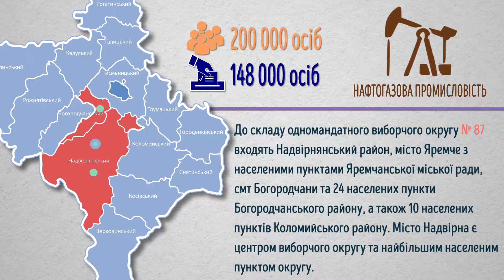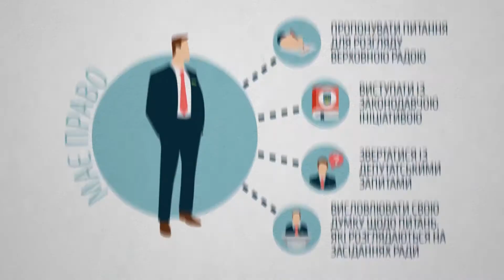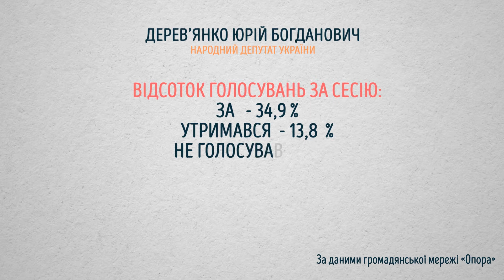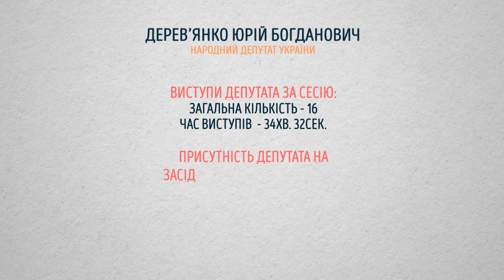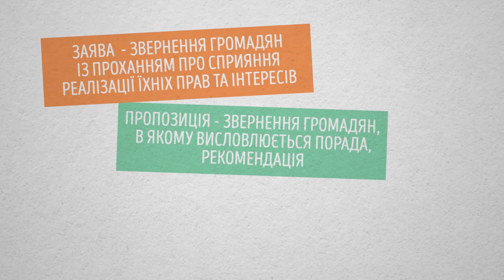Виборчий округ. Юрій Дерев’янко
На Суспільному Прикарпаття - програма “Виборчий округ” із народним депутатом України Юрієм Дерев’янком.
Журналісти UA: КАРПАТИ з’їздили на 87-ий мажоритарний округ, який представляє народний обранець у Верховній Раді, та зібрали думки тамтешніх мешканців.